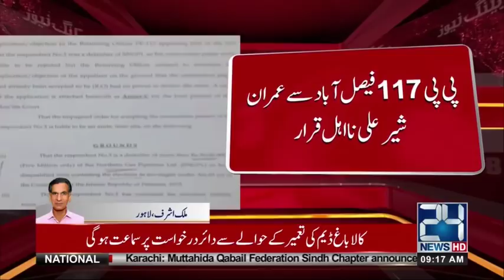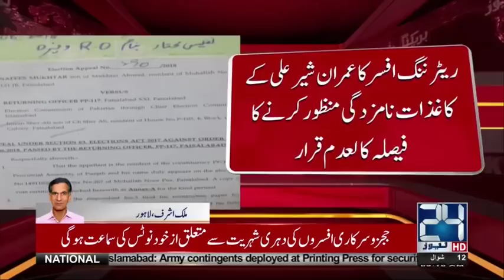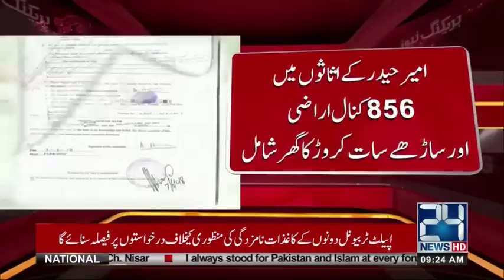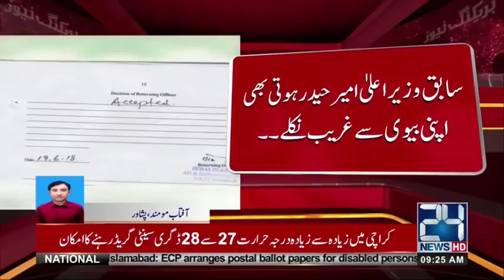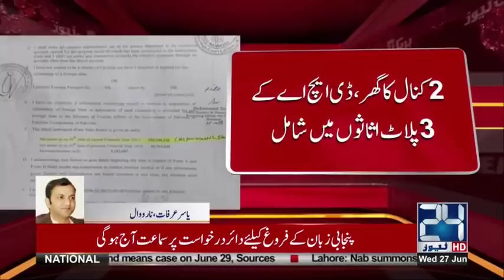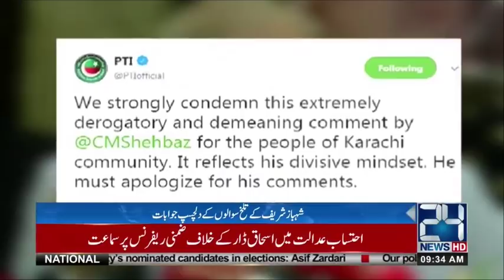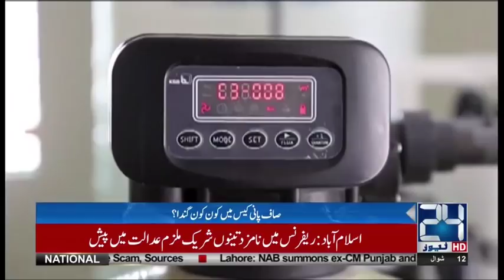News Bulletin | 9:00 AM | 27 June 2018 | 24 News HD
24 News HD is one of the leading news channels of Pakistan bringing you the latest current affairs from Pakistan and around the world.